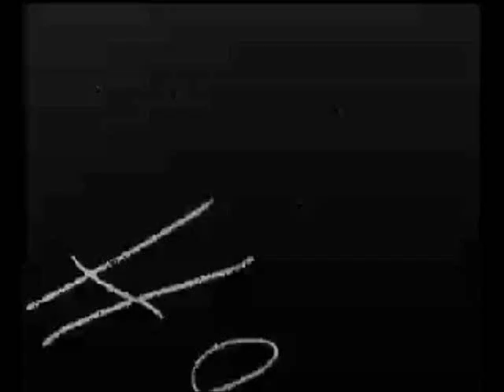Maschinengewehr 42, MG 42 (machine gun 42)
One of the weapon's most notable features was its comparatively high rate of fire of about 1,200 rounds per minute, twice the rate of the British Vickers machine gun and American Browning at 600 round/min. At such a high rate the human ear cannot easily discern the sound of individual bullets being fired, and in use the gun makes a sound described as like "ripping cloth" and giving rise to the nickname "Hitler's buzzsaw", or, more coarsely, "Hitler's zipper" (Soviet soldiers called it the "linoleum ripper"). German soldiers called it Hitlersäge ("Hitler's saw") or "Bonesaw". The gun was sometimes called "Spandau" by British troops from the manufacturer's plates noting the district of Berlin where some were produced, much like the Germans' own World War I MG 08 had been nicknamed. Notwithstanding the MG 42's high rate of fire, the Handbook of the German Army (1940) forbade the firing of more than 250 rounds in a single burst and indicated a sustained rate of no more than 300--350 rounds per minute to minimize barrel wear and over-heating.

The high rate of fire resulted from experiments with preceding weapons that concluded that since a soldier only has a short period of time to shoot at an enemy, it was imperative to fire the highest number of bullets possible to increase the likelihood of a hit. This principle was also behind the Vickers GO aircraft gun. The disadvantage of applying this principle was that the weapon consumed exorbitant amounts of ammunition and quickly overheated its barrel, making sustained fire problematic.

The method of barrel change made the MG 42 unsuitable for secondary or co-axial armament on World War II era German tanks with the exception of the Jagdpanzer IV. Early versions of the Jagdpanzer IV carried two standard (no modification made) MG 42's on both sides of the gun mantlet/glacis, firing through a ball slot which was protected by an armored cover (with the MG 42 retracted) when not in use. Later version Jagdpanzer IV's carried only one MG 42 on the left side.

In the German Heavy Machine Gun (HMG) Platoon, each Platoon served four MG 34/MG 42 machine guns, used in the sustained fire mode mounted on tripods. In 1944 this was altered to six machine guns in three sections with two 7 man heavy machine gun per section